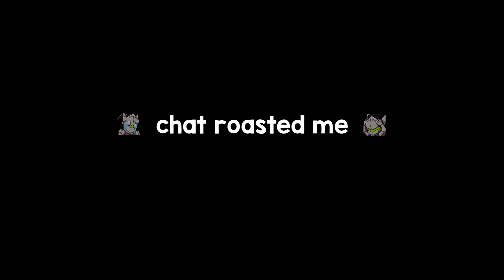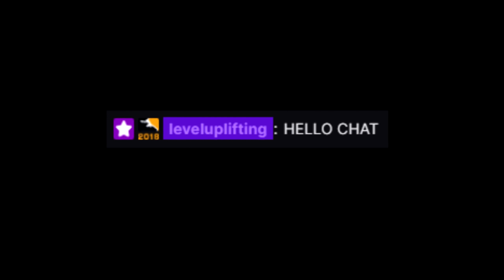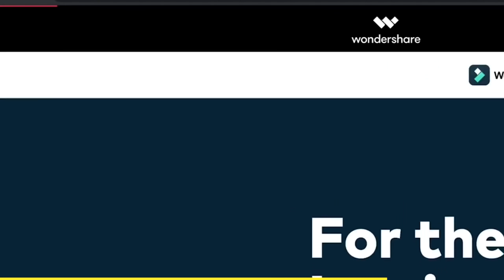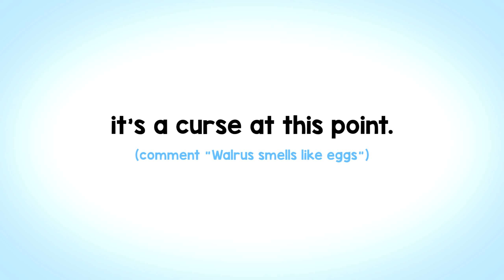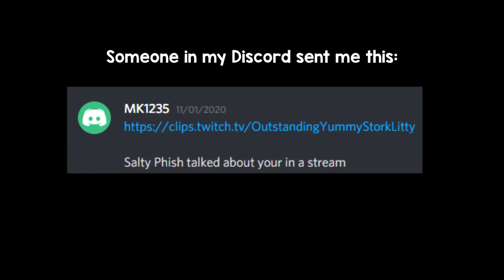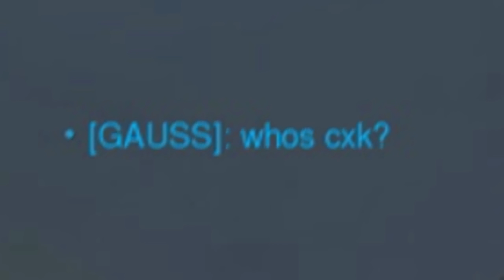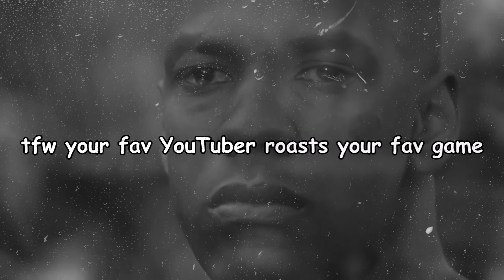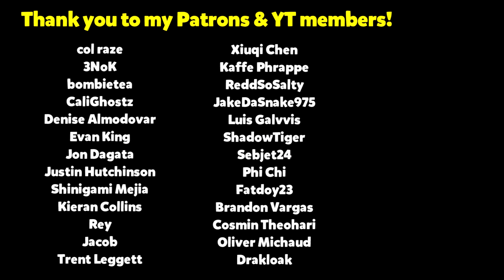Overwatch is SCARY IN 2020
Hi everyone!  I just wanted to give some insight as to why this video was late and why I haven't been streaming lately - my aunt unfortunately passed away very suddenly a few weeks ago so it has been a really difficult time for me and my family.  It was hard to work on videos during this time and going live would've been impossible, but I still tried to get this video done as soon as possible.  I'm working on a new video that will be out in a week or two and will be streaming again soon.  Just wanted to let you guys know what's been going on and the reason for my absence, but things are getting better slowly, see you again soon!

Demon Slayer OST Thunderbolt Six Flashes As a Demon Squadron Zenitsu vs Spider Demon
Death Note Light up the NEW world OST - Yutaka Yamada
CoryxKenshin x HINO - Switch The Colors
Main Theme (Star Fox 64) - Super Smash Bros. Brawl
Metal Slug X (Arcade) Music - Mission Complete
Mortal Kombat Annihilation - Panik Kontrol
Doom Eternal Soundtrack (OST) - Cultist Base
Street Fighter IV - Theme of Seth
Yung Bae - You've Got Me

Kevin Lim
2227 Bel Pre Rd, Suite 182